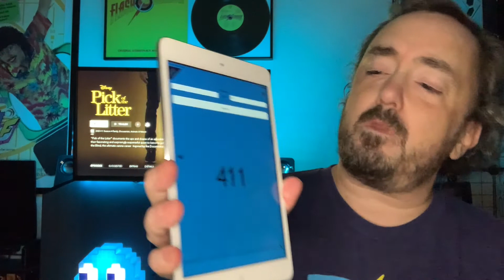Pick of the Litter - day 364 - Disney+ Every Day Challenge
*** Now with all new content options! I've added all new movies and shows since launch through September 2020!